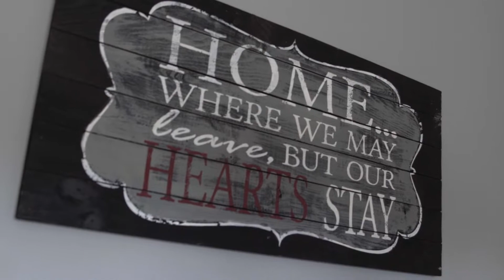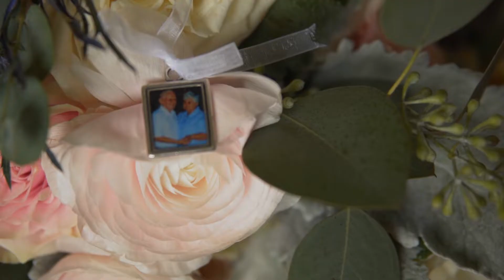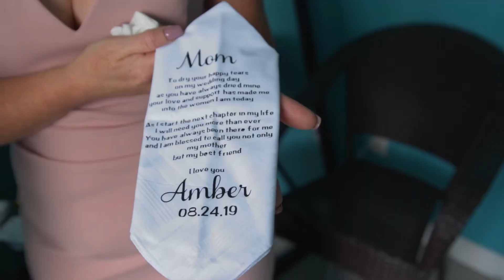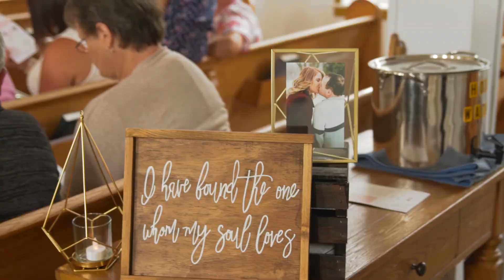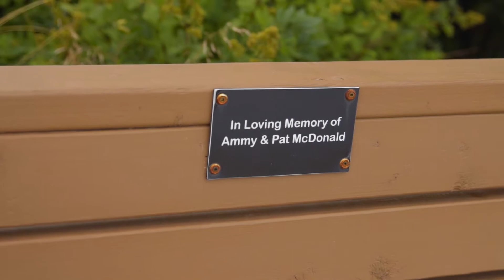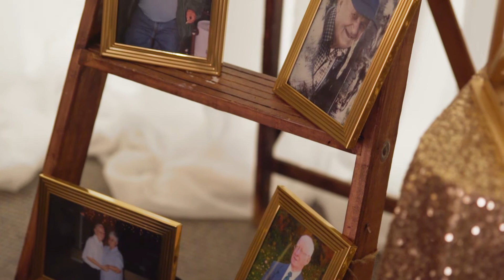Amber & Justin - August 24th 2019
Congratulations Amber & Justin! :)